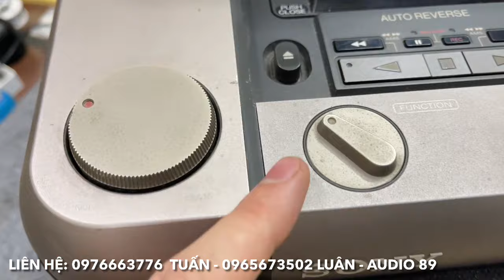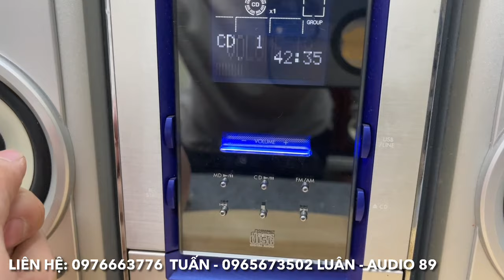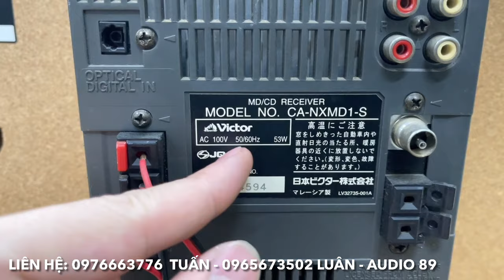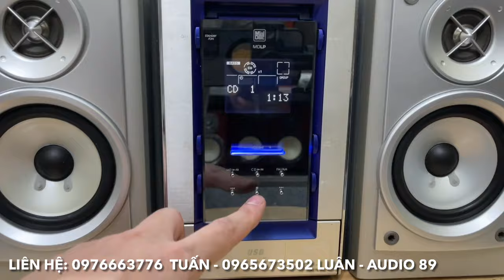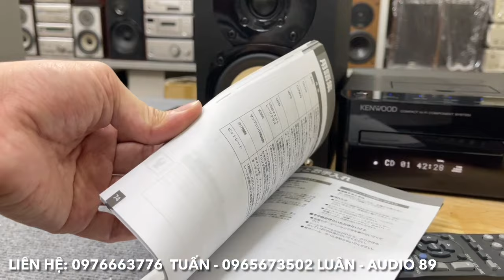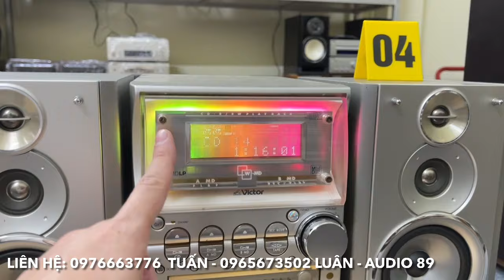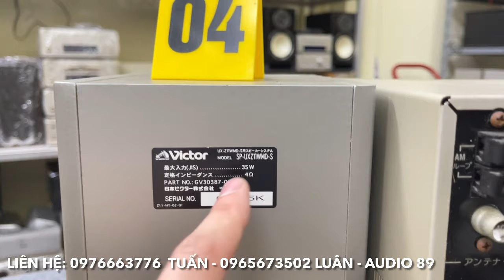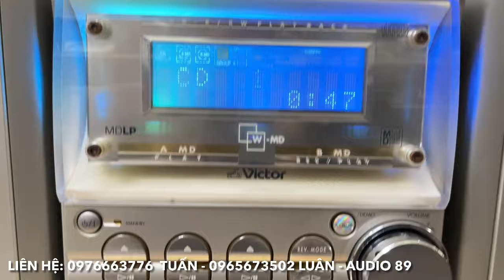19/1/2024. Sony D2010 kỉ niệm 20 năm thành lập hãng Sony giá chỉ 2tr5. Dàn Mini, phụ kiện Audio 150k